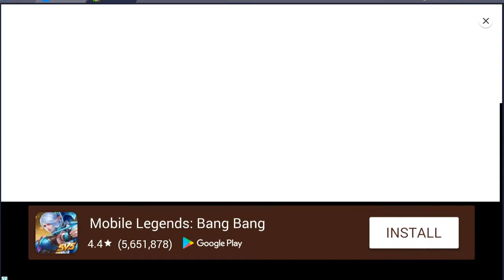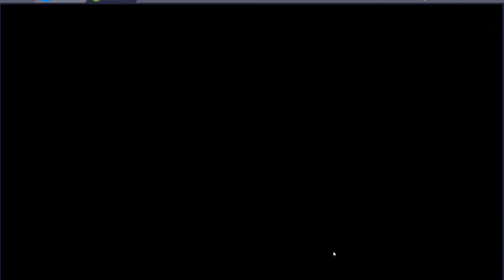ALL OUT ATTACK?? l Plants Vs Zombies 1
the zombies are coming...